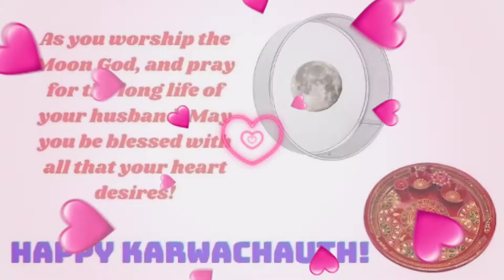New Karwa Chauth Whats App Status 2020 | करवा चौथ | Karwa Chauth Song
Karwa Chauth- Karwa Chauth is celebrated on the fourth day after the full moon called Purnima in the month of Kartika. This year in 2020 Karwa Chauth date falls on November 4th 2020. This is an Indian Hindu festival of married women especially celebrated in Northern India.

Married women keep fast from sunrise to moonrise for the safety and long life of their husbands. This festival celebrated in Delhi, Haryana, Rajasthan, Punjab, Jammu and Kashmir, Uttar Pradesh, Madhya Pradesh, and Himachal Pradesh.  On this auspicious day, women wake up early in the morning and eat food before sunrise, it is called as “sargi”.

After sunrise, they cannot eat or even drink water during the whole day until the moon rises in the evening. Daytime women celebrate by a folktale, read Karwa Chauth Vrat Katha, and involved in singing. Goddess Parwati is worshiped by the women also worship Lord Shiva, Lord Ganesh, and Lord Kartikeya. At the end of the day, women dressed up like Bride to observe the Moon and their husbands. Breakfast by drinking water from their husbands after observing the moon.